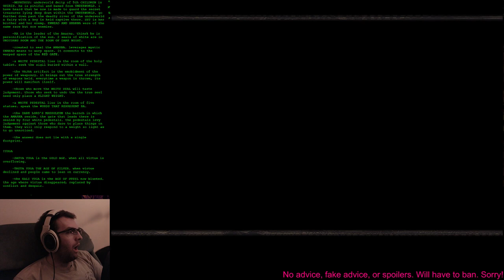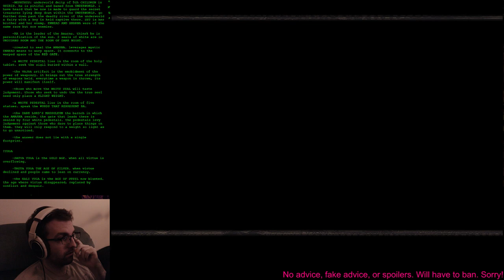La Mulana 2 (Part 68)